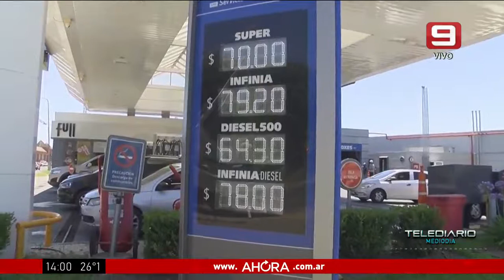Paraná: aumento de la nafta